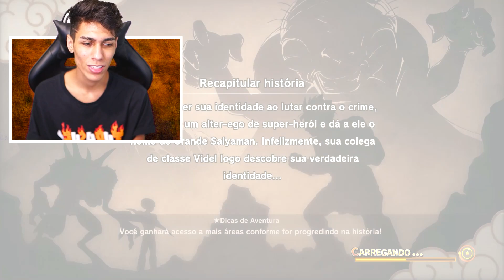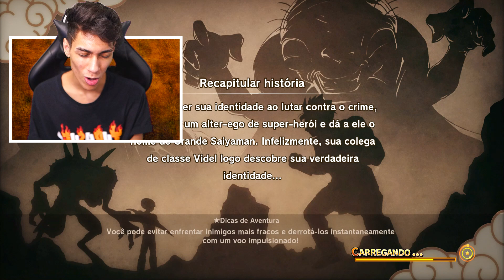O SAIYAJIN MAIS FORTE do DRAGON BALL Z: KAKAROT !! ‹ Ine ›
O Saiyajin mais poderoso do Dragon Ball Z decide virar um estudante normal !?
✖ Bora 5.000 Gosteis pra mais DBZ KAKAROT !?